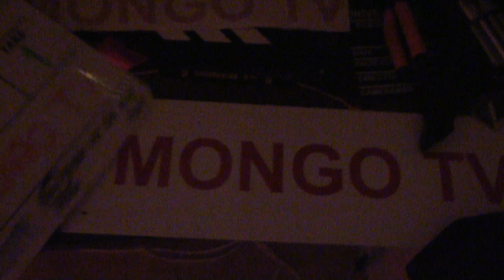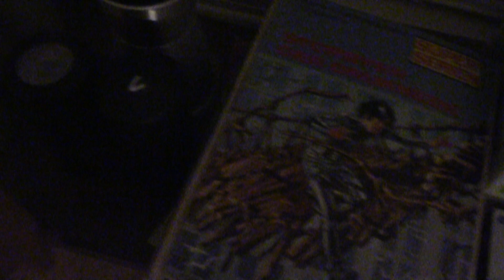MongoTV_2431 - Ser På Lavalamper og Siger Godnat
Jeg ser lidt på min samling af lavalamper som jeg gerne vil have mange flere af, så snakker jeg lidt om hvad lavet sidste 2 dage og snakker lidt om at købe en billig brugt sejlbåd igen. Jeg vil se lidt mere Netflix før sover :-) Kom godt igennem natten og sov godt også. Godnat.